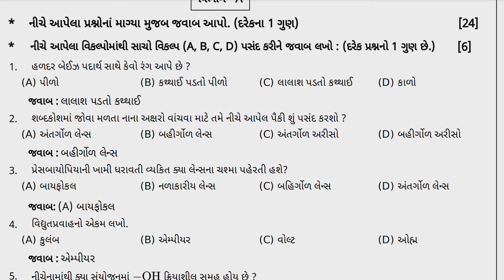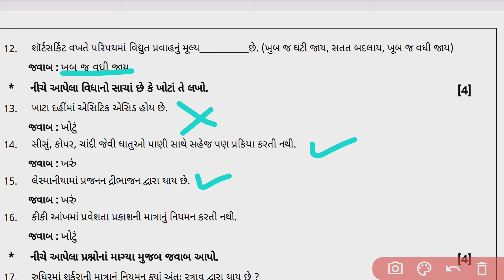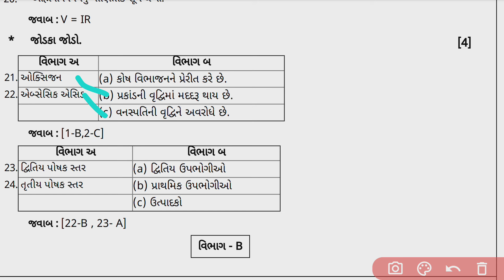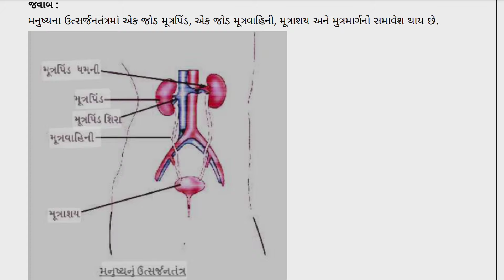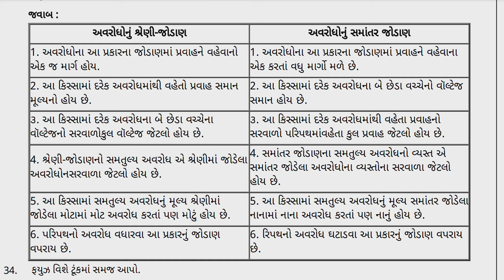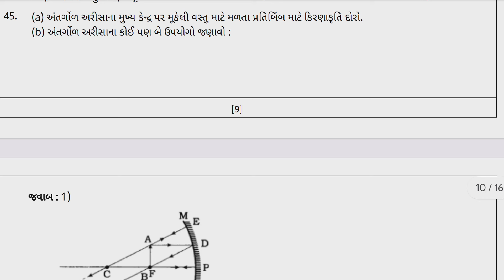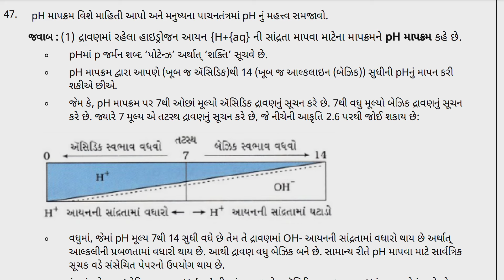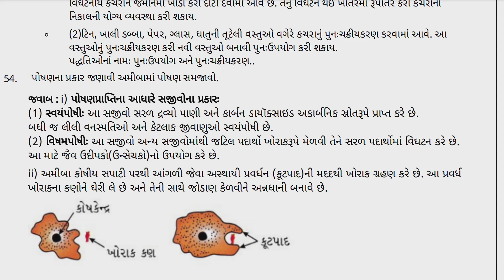std 10 Vigyan board exam paper solution 2024 || Dhoran 10 science board Exam paper solution 2024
Sample paper solution 2024 :-
std 10 vigyan second exam paper solution 2024 || std 10 science second Exam paper solution 2024

std 10 vigyan paper 2024,std 10 science second Exam paper solution 2024,Dhoran 10 vigyan paper 2024